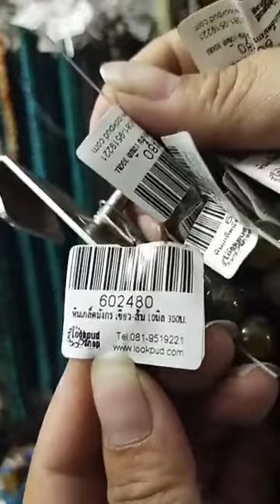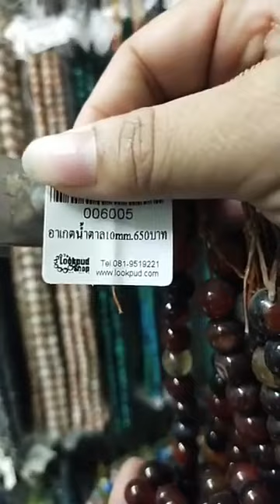288. รีวิว หินมงคล Ep3